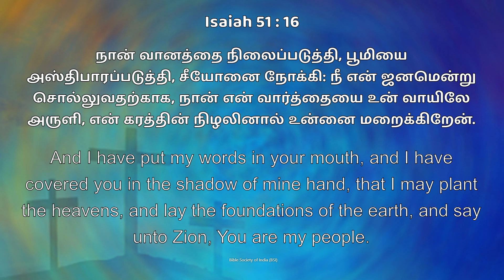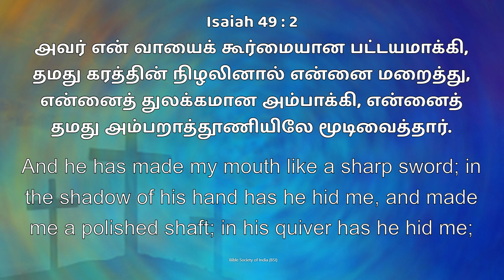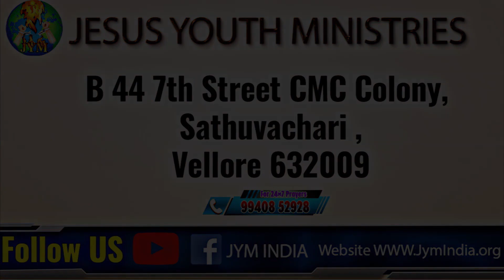Jym || Daily Devotion " New Day New Hope " || கரத்தின் நிழலினால் மறைப்பேன் 21 MAR 2024.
For Contact
Jesus Youth Ministries
 Vellore 632009.